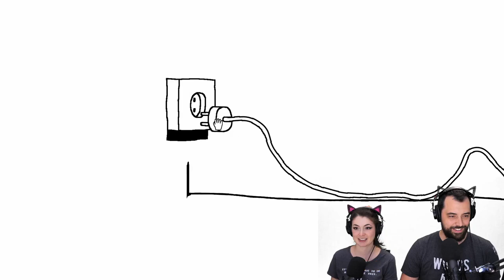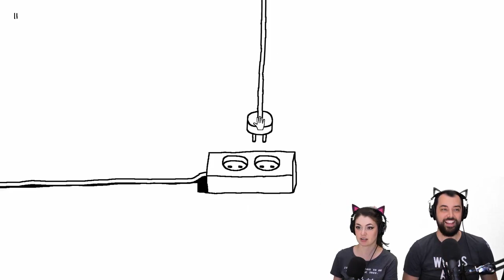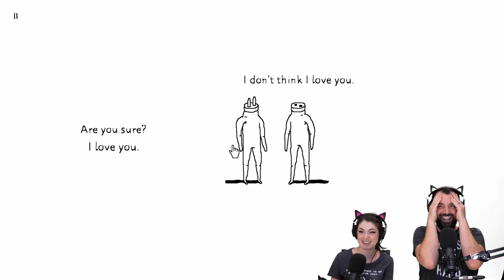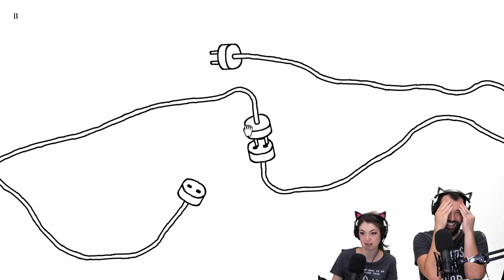This weirdly erotic game makes us uncomfy (Plug & Play)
We saw a short game with "very positive" reviews... we should have probably read some... Plug and Play is a game about plugs and plugging into other things and plugging other things into more things and on and on... but it also just makes us uncomfortable 🤣😅